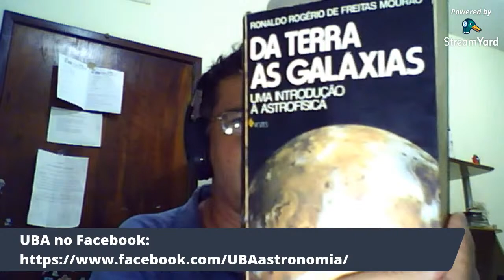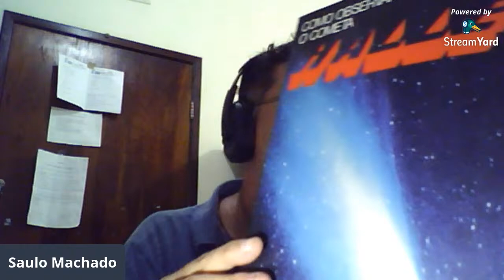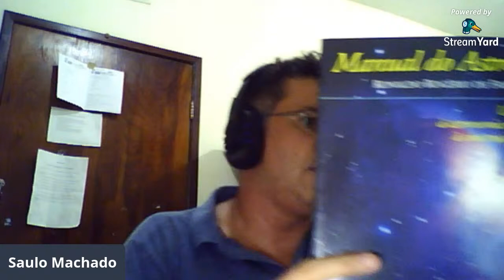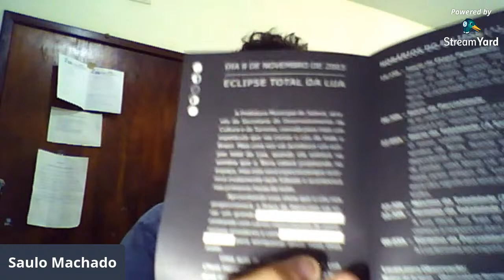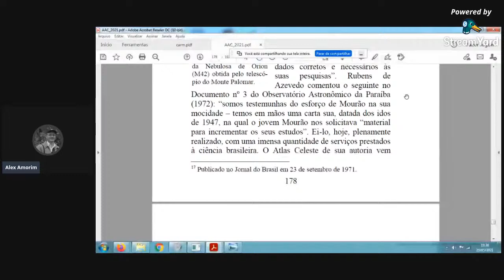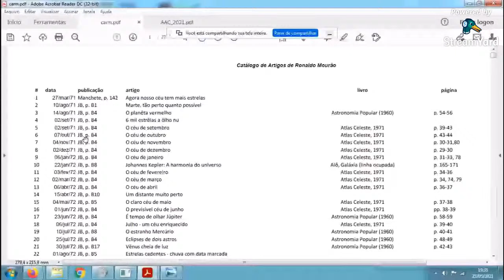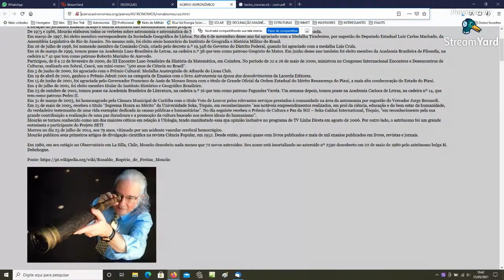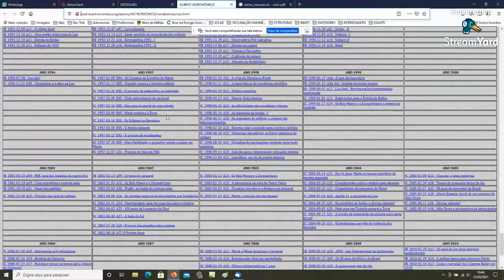Dia do Mourão: A Influência de Ronaldo Mourão na Astronomia Brasileira